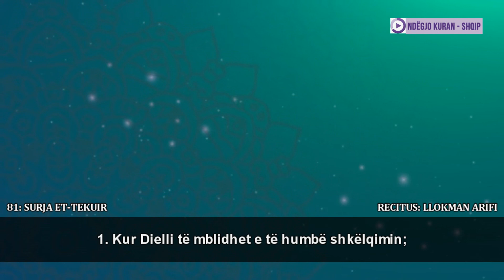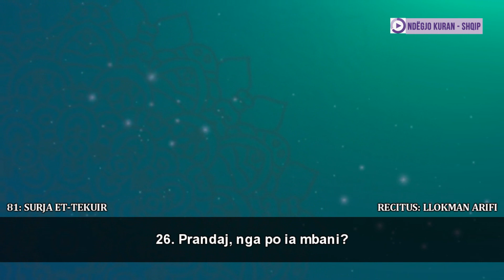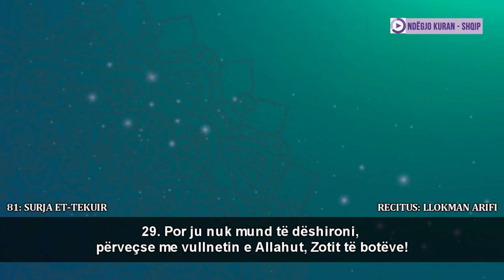81: Surja ET-TEKUIR - Hfz. Llokman Arifi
SHPËRNDAJENI që të përfitojnë edhe të tjerët!

Kurani Shqip arabisht, Kurani shqip, Ndegji Kuran - Shqip.